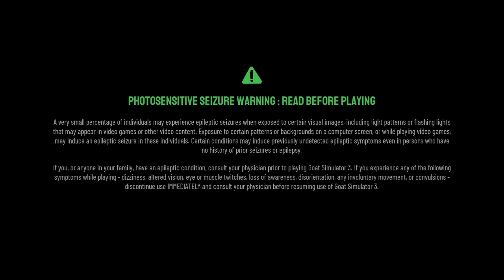GOAT SIMULATOR 3 ALL LIMITEDS AND RARE COSMETICS!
in this video we will cover all of the digital downgrade dlc the easter event and summer and end game!